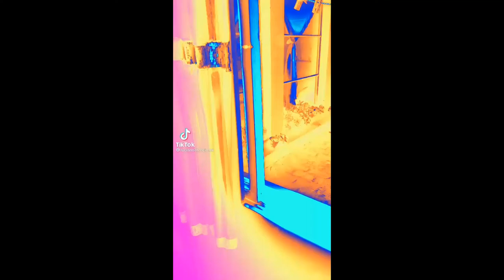❌EL ORIGEN DE LOS MUÑECOS VUDÚ❌ | El Yusty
🟥MIS REDES🟥
💳💰DONACIONES💰💳
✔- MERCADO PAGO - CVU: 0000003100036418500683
Alias: seca.agudo.beato.mp